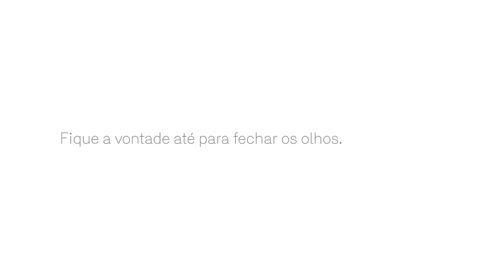DESCANSE NAS ÁGUAS DO CANAL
Um canal é um lugar democrático, vai caiaque, canoa, barco, lancha, mergulhador...
Você pode ficar por baixo ou por cima da água. Hoje você vai ficar bem por cima dela. Voe nas águas do canal :)

ONDE É ESSE LUGAR? Cabo Frio - RJ

CRÉDITOS:

Imagens e edição:
Ugo Soares Araujo

Ecomúsica: conversas de um piano com a fauna brasileira